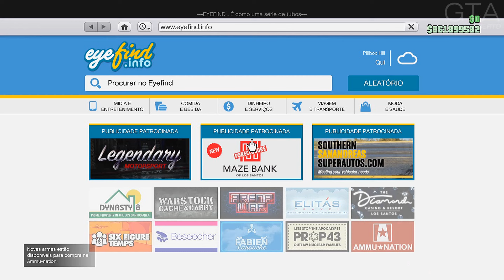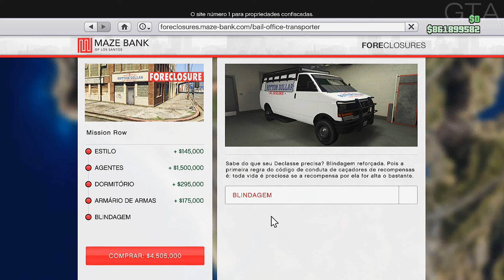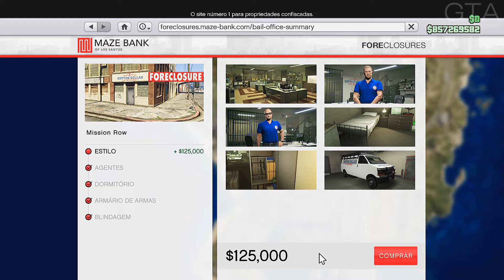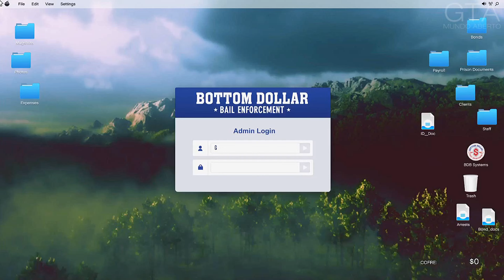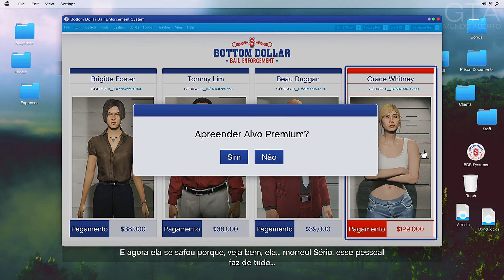GTA Online - Alvo Premium 1: Grace Whitney (Atualização Bottom Dollar Bounties)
GTA 5 Online. Ao adquirir uma Central de Detenção é possível se tornar um Caçador de Recompensa e apreender Alvos Padrão ou Alvos Premium, os mais procurados de San Andreas. Atualização Bottom Dollar Bounties.

GTA Mundo Aberto é um canal feito por fãs, dedicado a guias e detonados dos principais jogos da Rockstar Games, em especial aos jogos da série Grand Theft Auto. Este canal não possui nenhum tipo de vínculo com a Rockstar Games ou com a Take-Two Interactive.